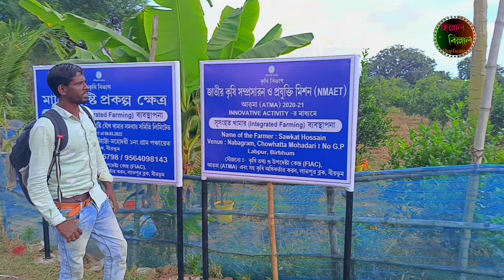বিশ্বাস ঘাতক! Vishwas Ghatak bengla sad video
বিশ্বাস ঘাতক Vishwas Ghatak bengla sad video Hillalbillalduplicat bengla sad video

Bangla Natok- বিশ্বাসঘাতক Vishwas Ghatak
Hillalbillal new video